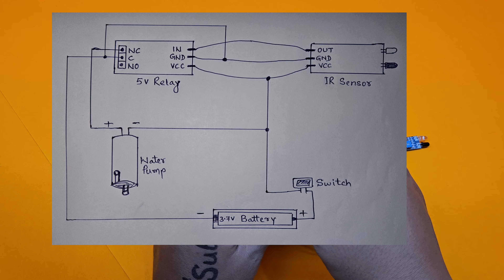How to make Automatic Water Dispenser | Water Dispenser Machine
How to make Automatic Water Dispenser  |  Water Dispenser Machine  |  Water Dispenser

Hello friends,
In this video will show you how to make Automatic Water Dispenser

Components Name:-
5v Relay
IR Sensor
Electric Wire
Water Pump
3.7v Battery
Switch
Cardboard
Double Sided Tape
Clear Flexible PVC Tubing Water Pipe
Water Jug